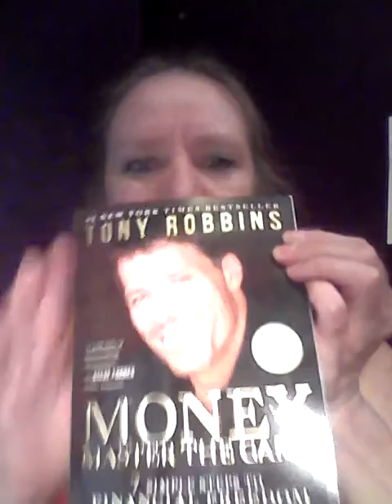Day 88 onlinesalespro VOJ100Challenge. " got a new book today... By Tony Robbins ,Money Master The